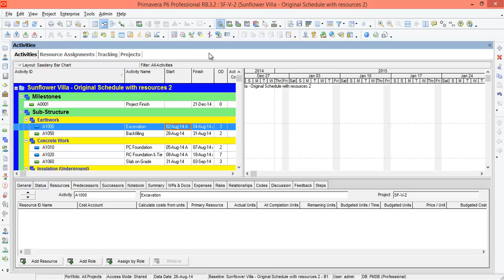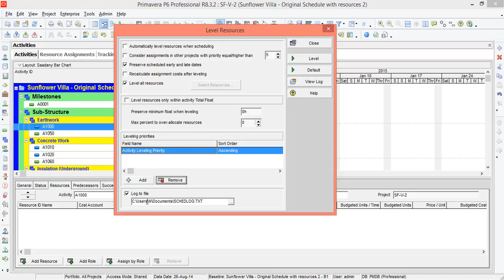Primavera P6 R8.3 - Advanced Level (21/25 - Resource Leveling)